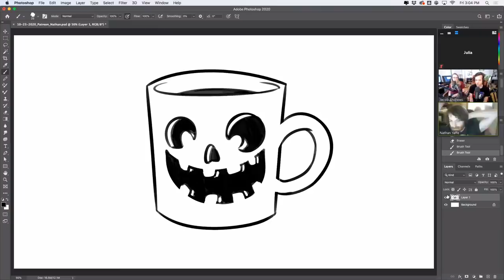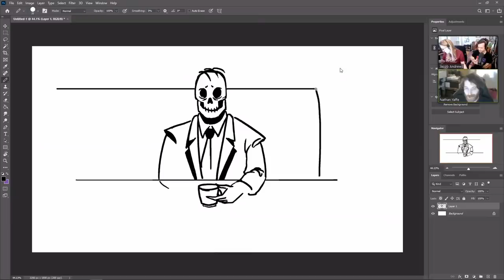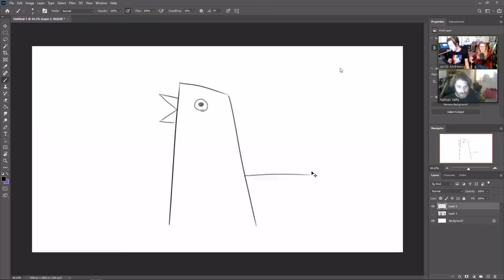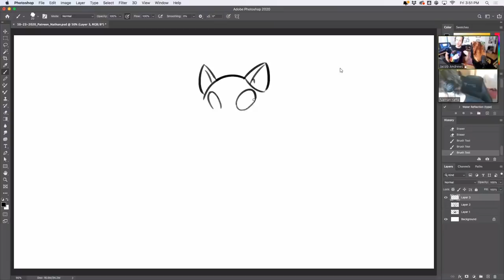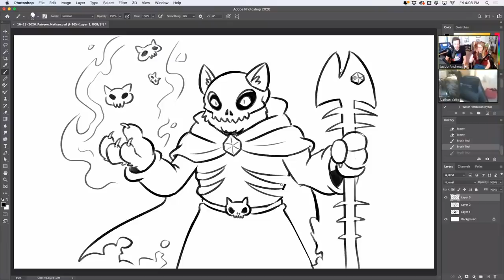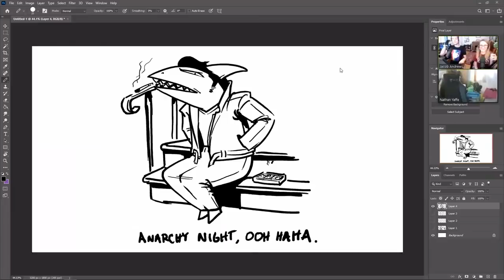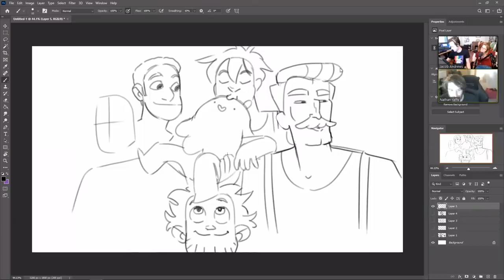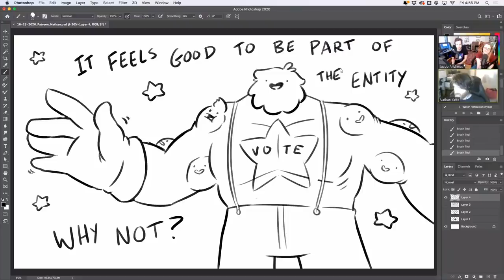Drawfee Patreon Bonus Stream! 10/23/2020